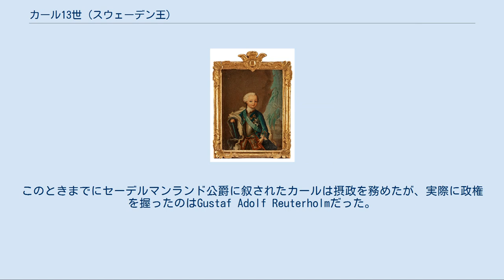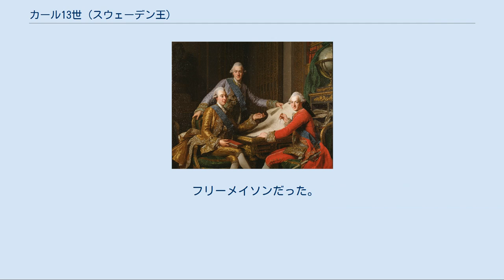カール13世 (スウェーデン王)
スウェーデン＝ノルウェーの君主
ホルシュタイン＝ゴットルプ家スウェーデン系
カール13世（スウェーデン語: Karl XIII, 1748年10月7日 - 1818年2月5日）は、ホルシュタイン＝ゴットルプ朝最後のスウェーデン王（在位：1809年 - 1818年）。
ノルウェー王としてはカール2世（在位：1814年 - 1818年）。
スウェーデン王アドルフ・フレドリクの子でグスタフ3世の弟。
母は、プロイセン王女ロヴィーサ・ウルリカ。
 ウルリカ・パッシュによる肖像画、1758年。
 スウェーデン王アドルフ・フレドリクとプロイセン王女ロヴィーサ・ウルリカの次男として、1748年10月7日にストックホルムで生まれた。
 カール（右）、兄グスタフ3世（左）と弟フレドリク・アドルフ。
アレクサンドル・ロスラン画、1771年。
 1772年、兄グスタフ3世のクーデターに協力した。
1788年にロシア・スウェーデン戦争が勃発すると、スウェーデン海軍の提督として指揮を執り、1788年6月17日のフーグランドの海戦と1789年7月26日のオーランドの海戦で戦功を挙げた。
 1792年にグスタフ3世が暗殺されると、その息子であるグスタフ4世アドルフがスウェーデン王に即位した。
このときまでにセーデルマンランド公爵に叙されたカールは摂政を務めたが、実際に政権を握ったのはGustaf Adolf Reuterholmだった。
1796年11月にグスタフ4世アドルフが親政すると、カールは影響力を失った。
 ナポレオン戦争中の1809年3月13日にグスタフ4世アドルフが廃位されると、カールはまず摂政に選出され、ついでカール13世としてスウェーデン王に即位したが、カールはこのときまでに弱っており、1810年にジャン＝バティスト・ジュール・ベルナドットがスウェーデンに上陸するとカール13世に代わってスウェーデンを統治した。
同年、カールは軍事力回復のため、医学研究の重要性を痛感し、カロリンスカ研究所を設立した。
 1814年にスウェーデン＝ノルウェーの連合が成立すると、カール13世はノルウェー王にも即位した。
 1818年2月5日に死去、ベルナドットがカール14世ヨハンとしてスウェーデン王に即位した。
 王妃ヘートヴィヒ・エリーザベトとの間に息子カール・アドルフをもうけたが、カール・アドルフは1798年に夭折した。
 フリーメイソンだった。
プロテスタントのフリーメイソンのみが叙されるスウェーデンの騎士団カール13世騎士団を創設した。